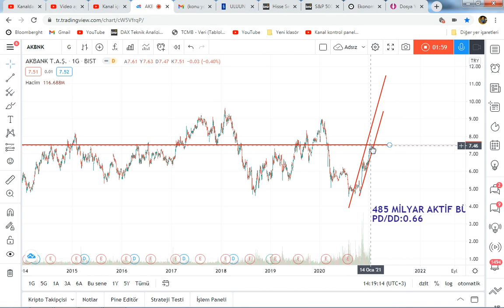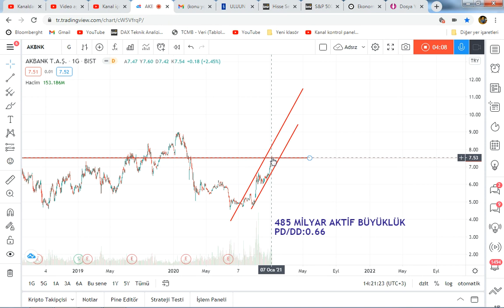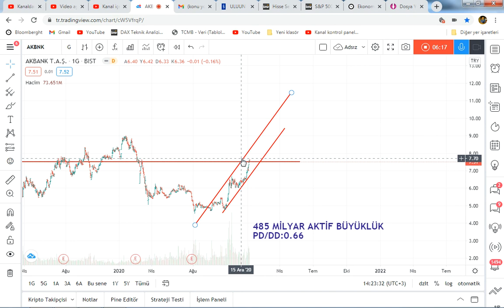AKBNK TEKNİK VE TAKAS İNCELEMESİ 2021 BEKLENTİLERİM xu100 akbnk hisse analizi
Not: (Takip Listesi Desteği için irtibat kurunuz)